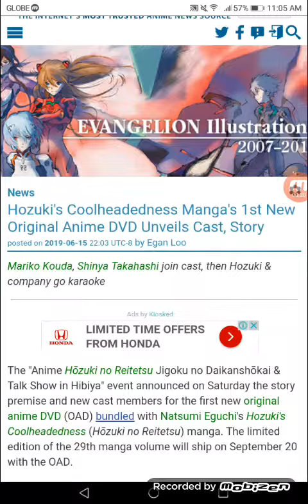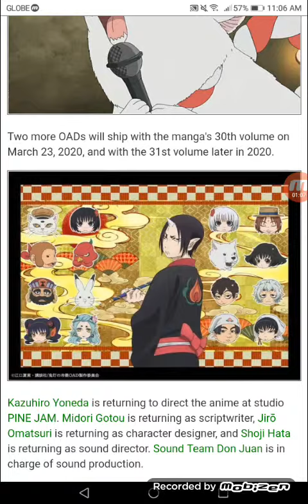Hozuki's Coolheadedness Manga's 1st New Original Anime DVD Unveils Cast, Story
Mariko Kouda, Shinya Takahashi join cast, then Hozuki & company go karaoke